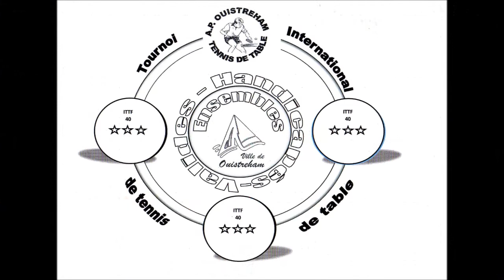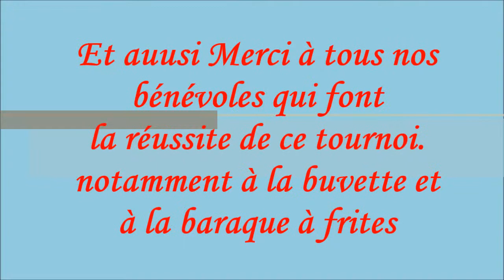film tournoi 2013 court